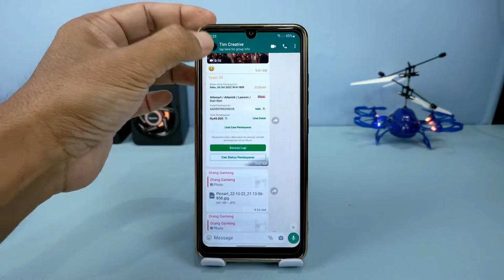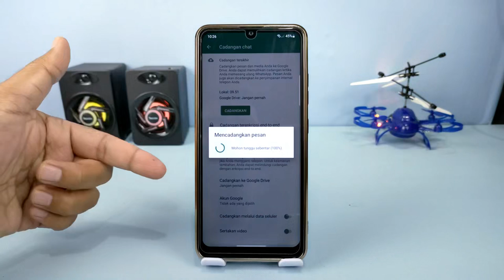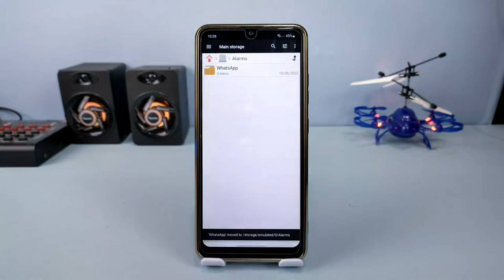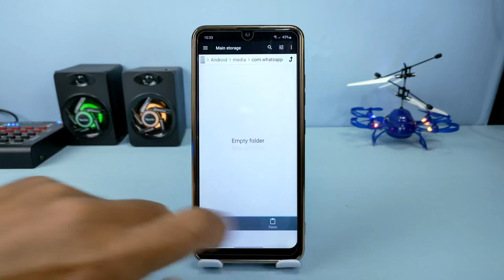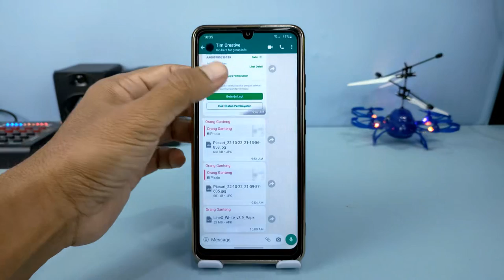Cara Hapus Dan Instal Kembali Aplikasi WhatsApp Tanpa Kehilangan Data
Hai semuanya Di video kali ini saya share ke kalian semua yaitu cara menghapus dan menginstal kembali aplikasi WhatsApp tanpa kehilangan data.

Di saat aplikasi WhatsApp mengalami eror seperti tidak ada notifikasi, keluar sendiri,ataupun eror lainnya, adakalanya kita diharuskan untuk menghapus aplikasi dan menginstalnya kembali,nah permasalahannya biasanya ketika aplikasi WhatsApp dihapus,maka semua data akan ikut terhapus,dan kita akan kehilangan semua data yang ada di dalamnya,seperti chat,foto,video,dokume,dan juga data penting lainnya.

Oke untuk bisa menghapus aplikasi WhatsApp dan menginstalnya kembali tanpa kehilangan data apapun,maka di sini saya share ke kalian tutorialnya,dan buat kalian yang memerlukan aplikasi File Manager silahkan download di sini

 Terima kasih